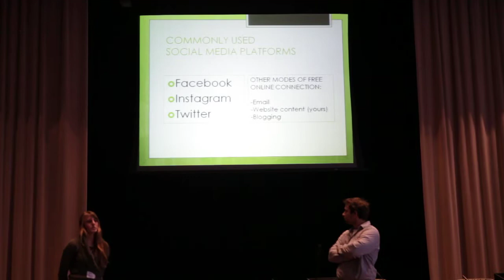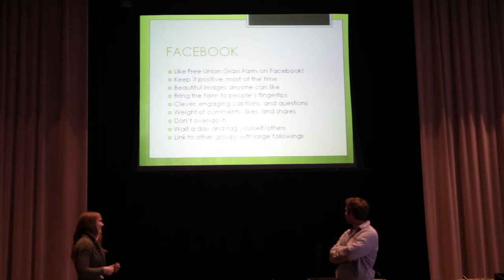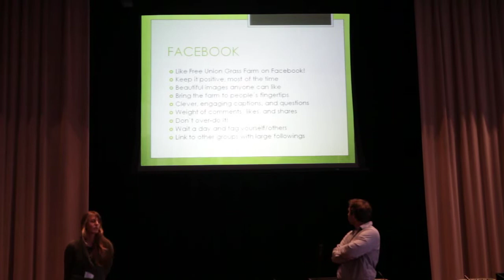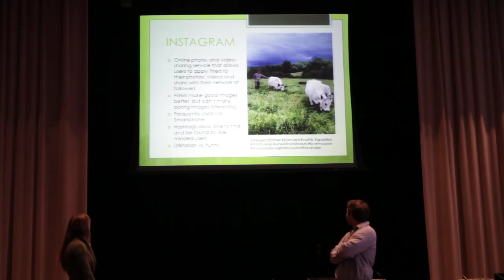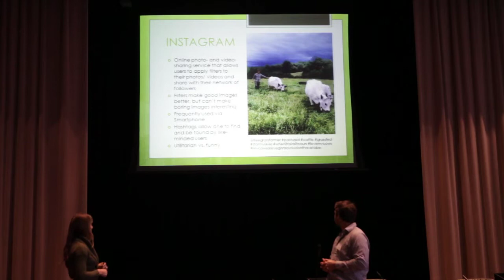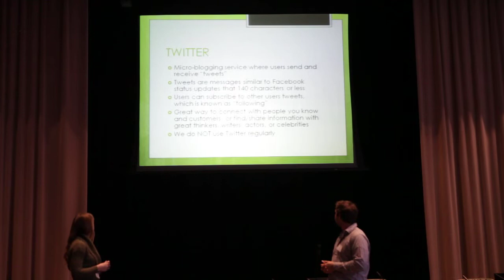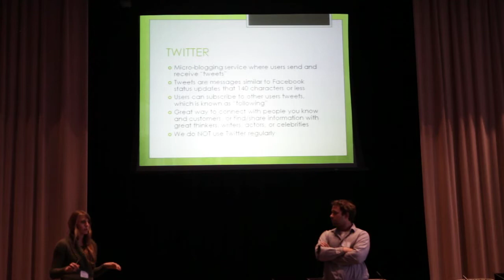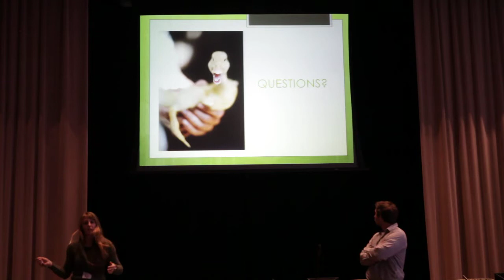Agri-Business Marketing Conference 2014 - Navigating Social Media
Erica & Joel Slezak, Free Union Grass Farm